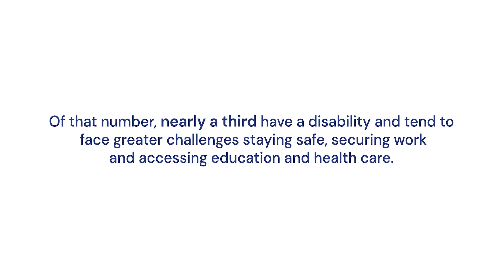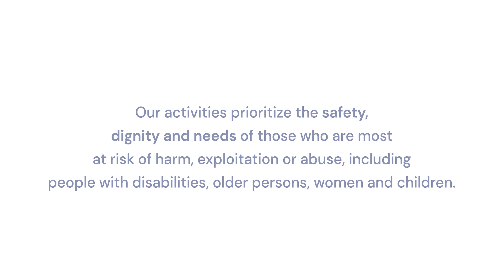Safe Spaces for Women & Girls in Syria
Global Communities has reached nearly 5,000 women and girls like Hamida with gender-based violence prevention and response services since October 2020 by establishing safe spaces across northern parts of Syria.

Our activities prioritize the safety, dignity and needs of those who are most at risk of harm, exploitation or abuse, including people with disabilities, older persons, women and children.

This content is part of Future Forward, a thought leadership and storytelling series on how Global Communities is driving change to save lives, advance equity and secure strong futures.